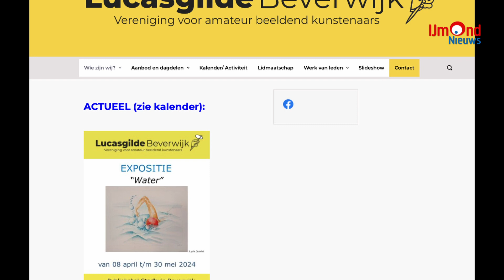Tentoonstelling van het Lucas Gilde Beverwijk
Heeft u altijd al eens willen tekenen of schilderen maar nooit de stap durven zetten om te beginnen? Dan is een bezoek aan het Lucas Gilde misschien een goed idee. Momenteel houdt het Gilde een expositie in het stadhuis van Beverwijk. De expositie bestaat uit schilderijen van mensen die de stap wél gezet hebben. Via workshops worden beginnende kunstenaars begeleid in hun eerste stapjes naar het maken van een tekening of schilderij.